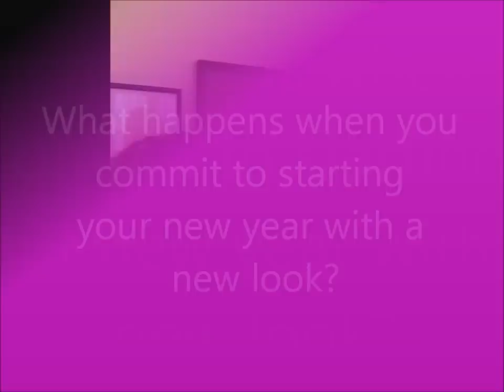Best Before and After Makeovers from the New Year New You Workshop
VIsit for great makeup tips and techniques!

The Core Beauty Workshops
The New Year New You Workshop

What happens when you commit to starting your new year with a new look?
Learn new makeup techniques
A new attitude,
And a new hairstyle
can change your life.

Take a look at the before and after photos of a few
of the women who attended the New Year New You
Core Beauty Workshop. Are you ready for your new